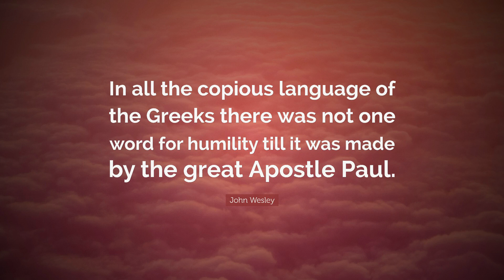9-27-2024 - I CANT But Jesus Can (2013)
This is another in this broadcast series on the life of Abram/Abraham and Sarai/Sarah. Do you know Jesus CAN and will but it requires a full act of our will and the heart to be faithful to Him regardless of the costs?